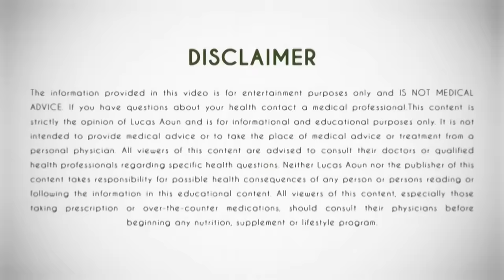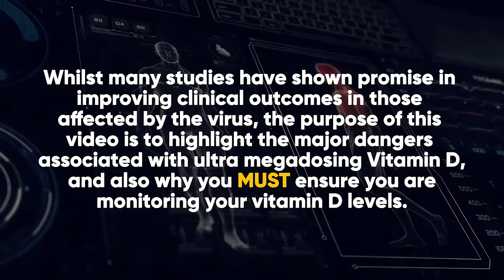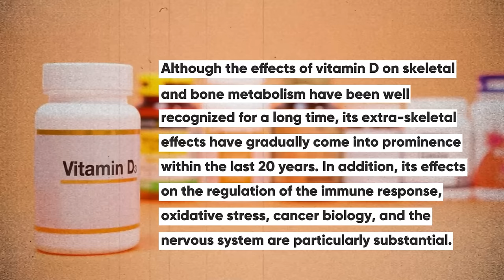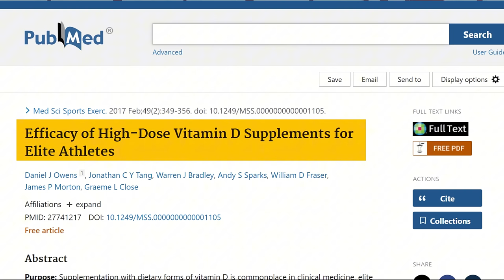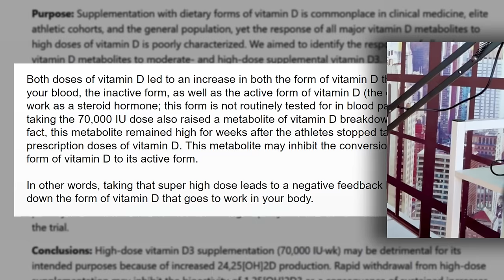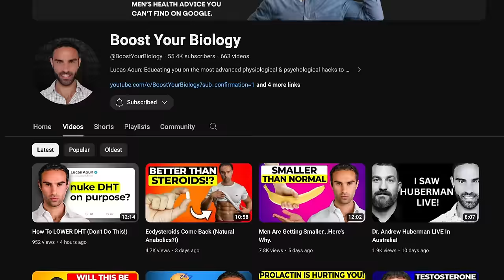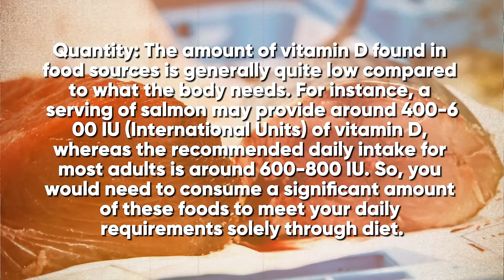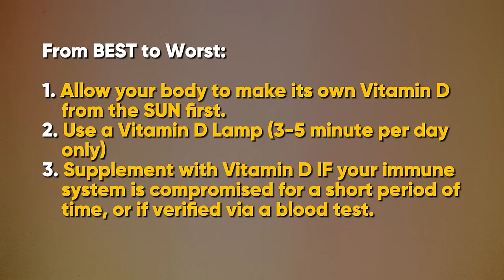STOP Megadosing Vitamin D!